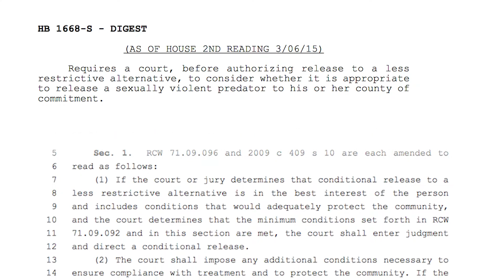Rep. Christine Kilduff discussing community safety